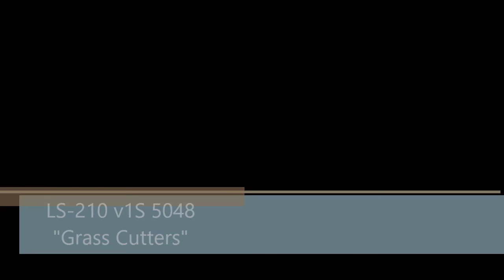LS210 Bev Park Cutting more Grass!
A lovely day out at Beveridge Park, and with all the action going on at the front of the park, the fields at the back were all but deserted, perfect for a picnic and some flying!